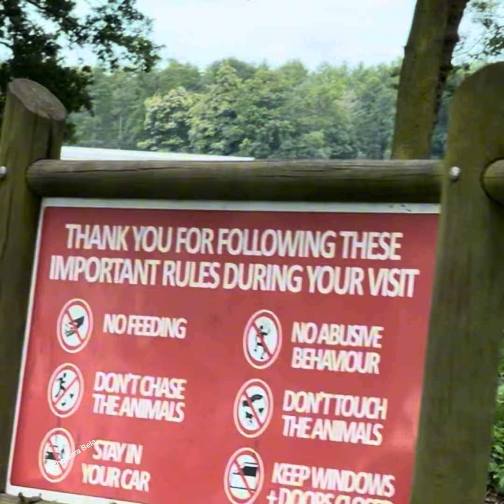Best Money Moments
Longest safari park monkey drive thru🐒🙉🐵🚘. We decided to explore monkey town in England, a place close to London which we never visited before. Our experience was absolutely delightful. Spending time with monkeys was incredible special and enjoyable.